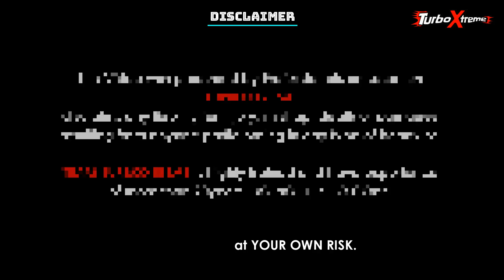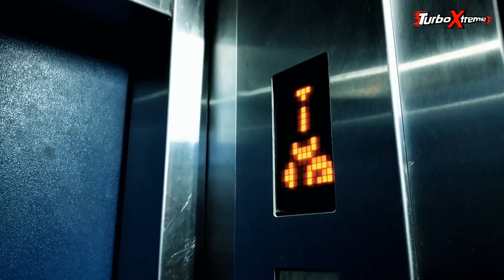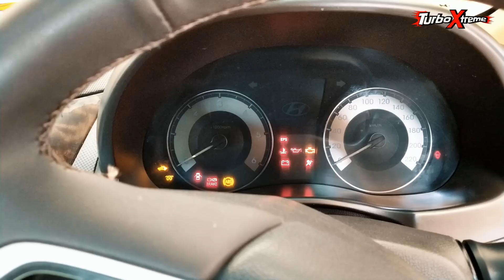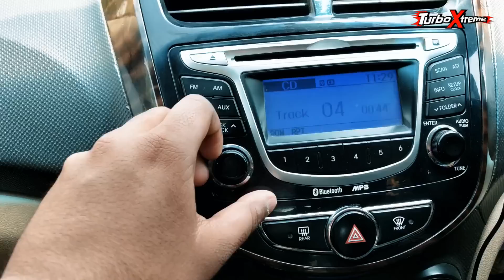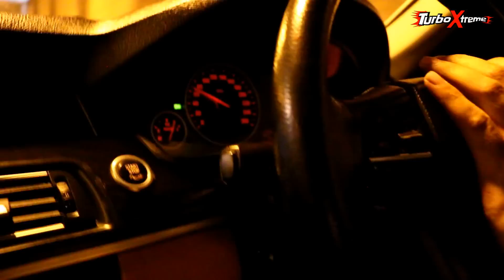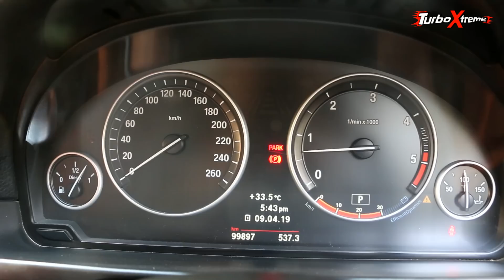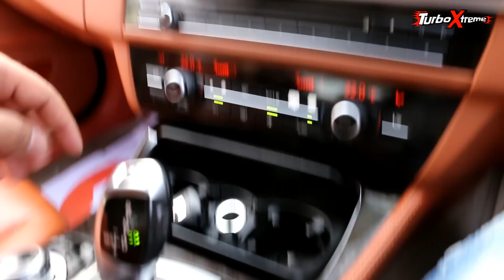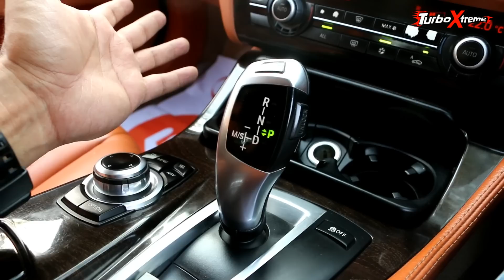Only BMW in this COLOR in INDIA 💗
TURBO XTREME
ARNI SPOILED